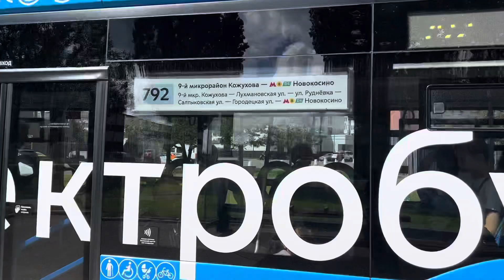Электробус КАМАЗ-6282 следует по маршруту 792 ”9-й Микрорайон Кожухова - м. Новокосино”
Маршрут обслуживает:
 ГУП ”МОСГОРТРАНС”
 Филиал ”Северо - Восточный”(площадка ”Салтыковка”)
 борт.номер электробуса: 432238
 гос.номер электробуса: У770ВМ977

 Снято: Москва, Восточный Административный Округ, Район ”Новокосино” Салтыковская ул.(ост. Салтыковская ул., 7), 14.08.24г.